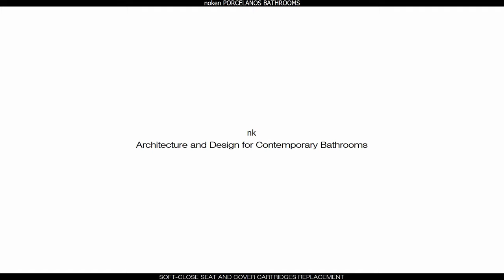Replacing the soft-close cartridges of the ARQUITECT, LOUNGE, NK CONCEPT, NK LOGIC seat and covers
Step-by-step video tutorial to know how to replace the soft-close cartridges of the ARQUITECT, LOUNGE, NK CONCEPT, NK LOGIC, ACRO COMPACT SLIM seat and covers.

Soft-Close is the cushioned closing system for the toilet by Noken Porcelanosa Bathrooms. A lid and toilet seat closure technology that prevents sudden drops of the lid, as well as the sudden knocks and annoying noise that is produced from them. A softer, slower and quieter closing, increasing comfort and ease of use

Index content:

0:00 Tools to replace the soft-close cartridges of the toilet seats
0:17 Remove the toilet seat and remove the cartridge
0:45 Install Soft-Close toilet cartridges
1:15 Reinstall the toilet seat